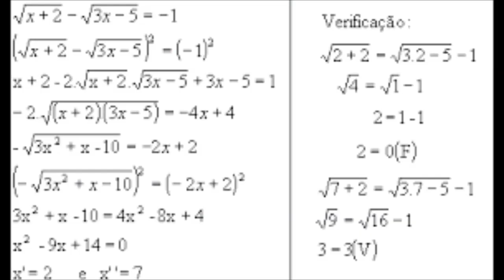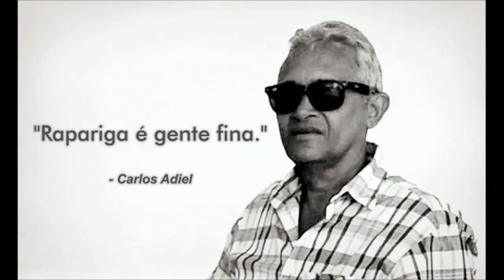Mestres Cantores - Carlos Adiel - Rapariga nota 10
Mais uma da série mestres cantores! Conheçam a pessoa que dá voz a esse clássico absoluto da música brasileira, Carlos Adiel!